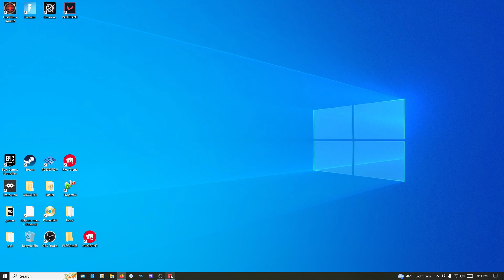VALORANT PART 046